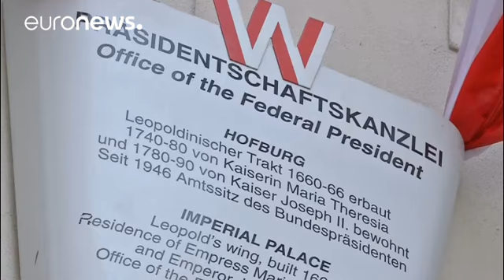النمسا تتحضر للاستحقاق الرئاسي واوروبا تترقبه بحذر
المرشحان المتنافسان لرئاسة النمسا اوقفا حملاتهما السبت استعداداً للاستحقاق الانتخابي يوم الاحد والذي تترقبه اوروبا بحذر.

فالاول الكسندر فان در بيلين زعيم سابق لحزب الخضر وقد قدم نفسه كمرشح مستقل، ومنافسه نوربرت هوفر زعيم حزب حرية النمسا اف بي او اليميني المتطرف والذي اسسه
نازيون قدامى لكنه تمكن من تحسين صورته.

توماس ماير استاذ العلوم السياسية في جامعة فيينا يقول إنه "لا يوجود تغيير، فهناك شعور بالركود. شعور ليس بالضرورة صحيحاً. لكنه سائد. الناس محبطون ويبحثون عن بديل. من جانب لديهم اف بي او …